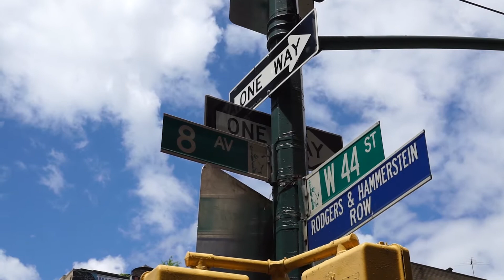Dough Doughnuts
In the heart of Time Square lies the tastiest doughnuts in NYC: Dough Doughnuts.